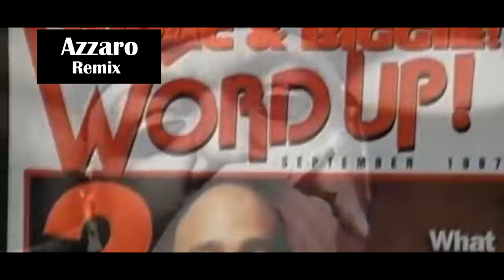2pac Remix New 2022 Biggie - Fake A** B*****(Azzaro)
✪ NON PROFIT / NON COMMERCIAL USE ✪
✪ I DON'T WIN MONEY WITH THIS ✪
🎞️ Videos of 90's rappers
🎵 Hip-Hop.Dope songs 🔥and Remix ✪